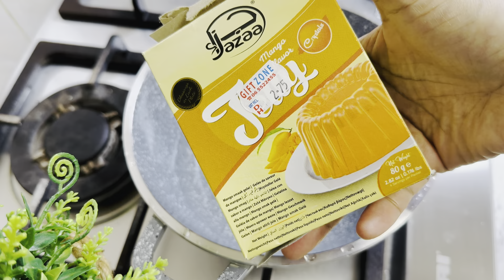அடிக்கிற வெய்லுக்கு ஒரே ஒரு கப் போதுங்க அமிர்தமே தோத்து போய்டும்😍 summer sago drink